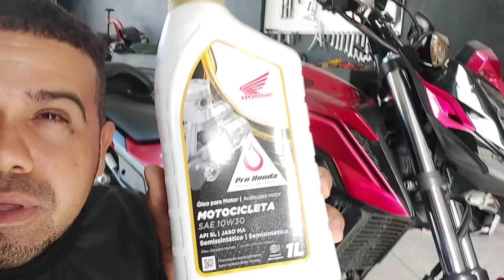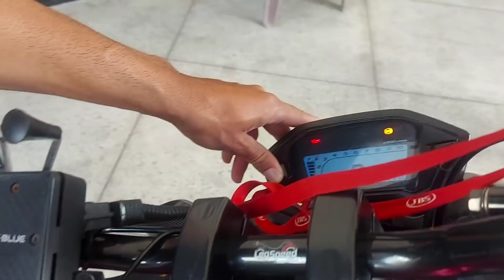Essa rodou 3000km e veio fazer a troca de óleo com a gente (são Paulo)